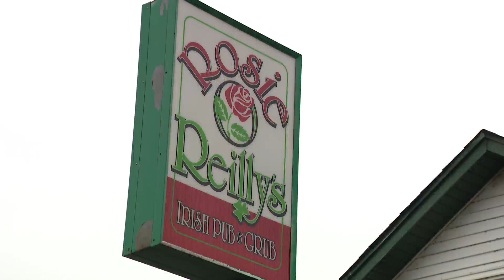Man charged in fatal shooting at Wheaton pub after argument over bar tab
A suburban man has been charged with murder after an alleged argument over pizza and a bar tab led to a fatal shooting at a pub in unincorporated Wheaton on Friday.